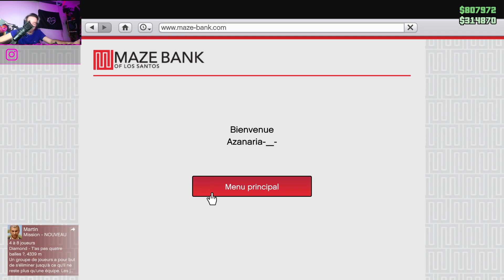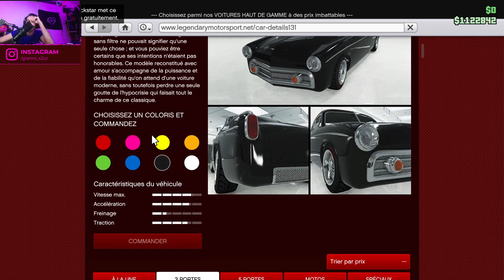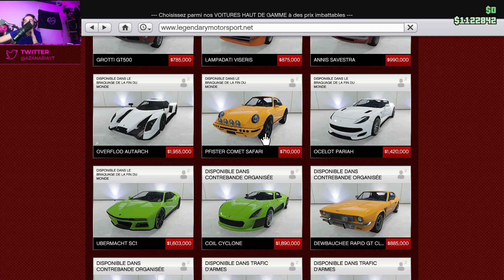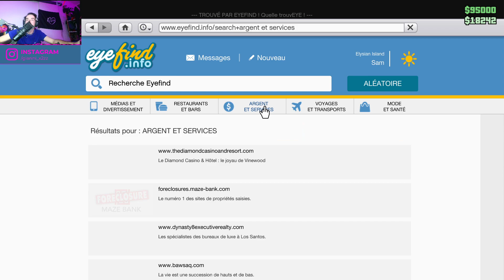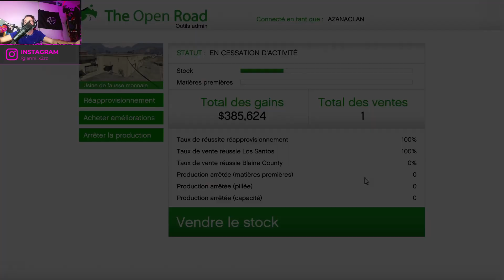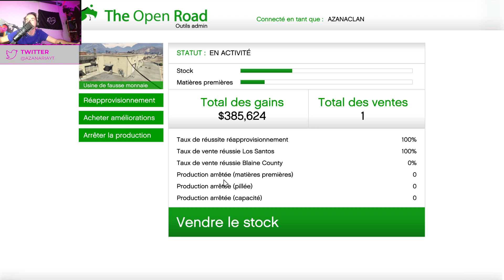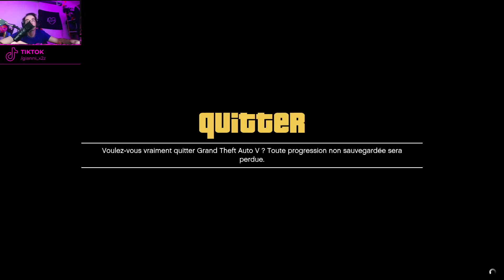[FR/PC] On joue tranquille à GTA V 3/? !